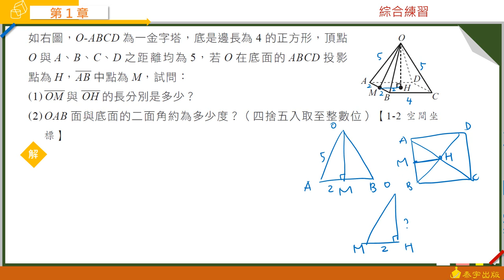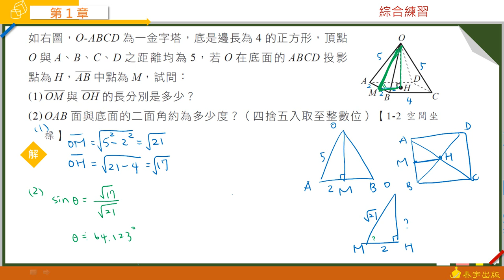泰宇出版-高中數學(四)B 第一章 綜合練習 第2題